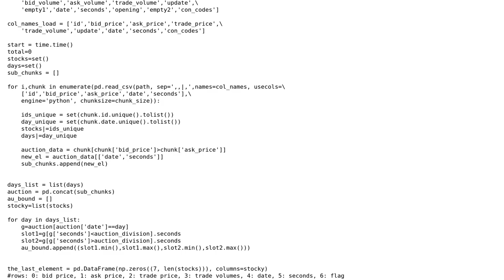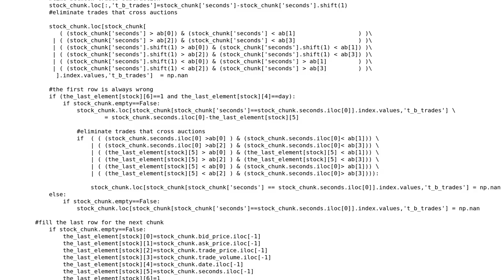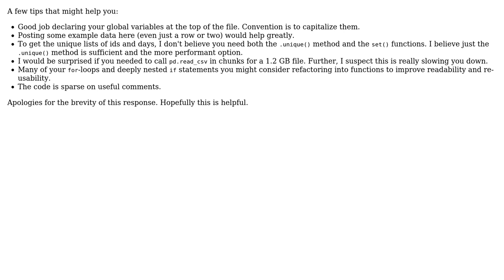Code Review: Manipulating DataFrames on pandas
With thanks & praise to God, and with thanks to the many people who have made this project possible! | Content (except music & images) licensed under CC BY-SA | Music | Images & others | With thanks to user spec3 user SAM OnELA user ML_Dev and the Stack Exchange Network Trademarks are property of their respective owners. You are responsible for your own actions.